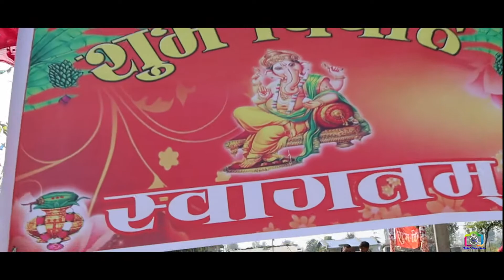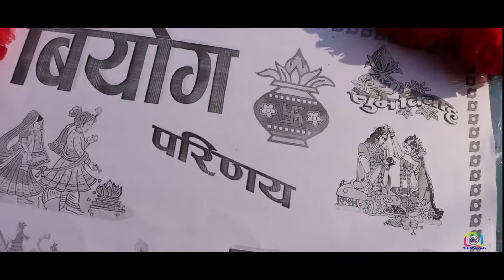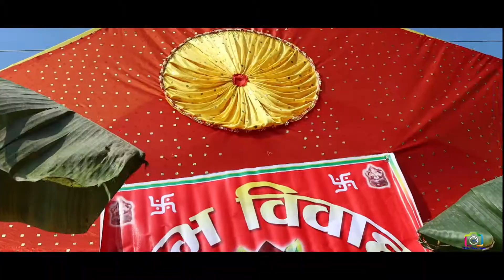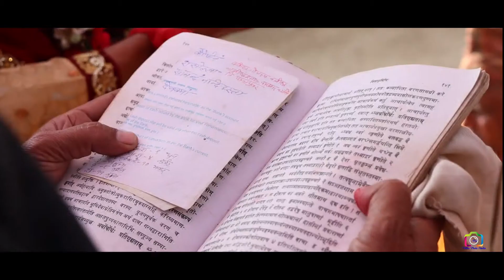highlit Biyog wed's Tulsi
Biyog wed's Tulsi highlit video by new nikku studio 25, ghar
mo.9812675556